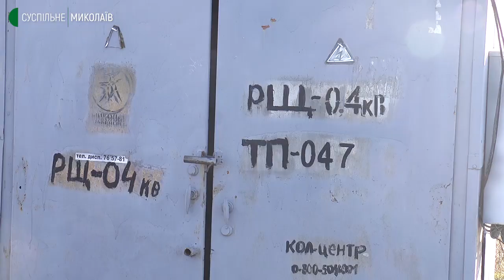Без стабільного електропостачання. На Миколаївщині люди перекрили дорогу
Новий рік – без тепла, при свічках та із зіпсованою їжею. Майже 6 діб перебували без електроенергії жителі села Зайчівського, що у Миколаївському районі. 2 січня протягом 15 хвилин люди перекривали дорогу.